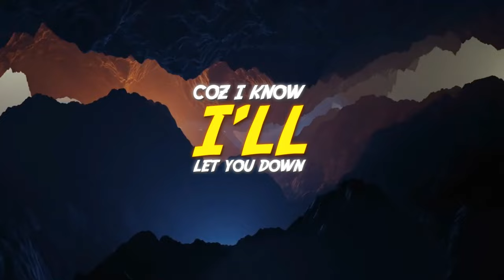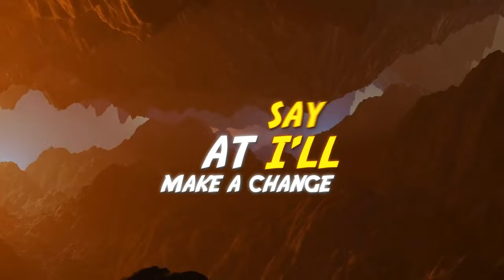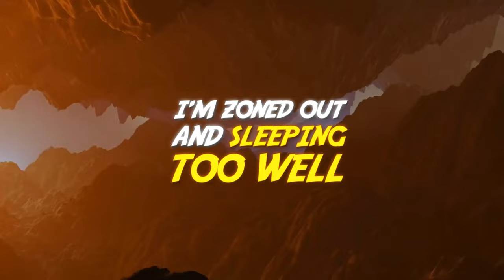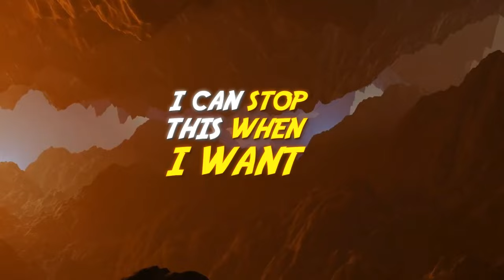Tom Warren - Pistol (Lyric visualizer)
Pistol is the first single from Tom Warren's self-titled EP.